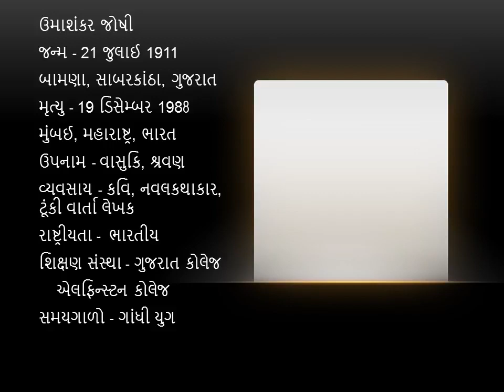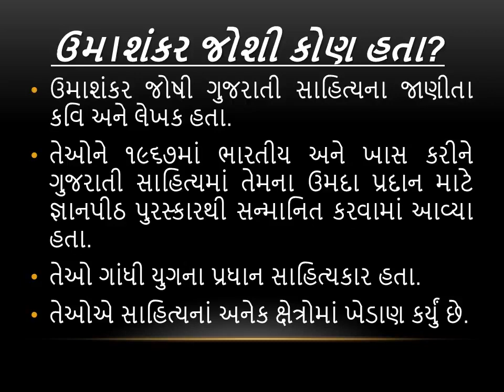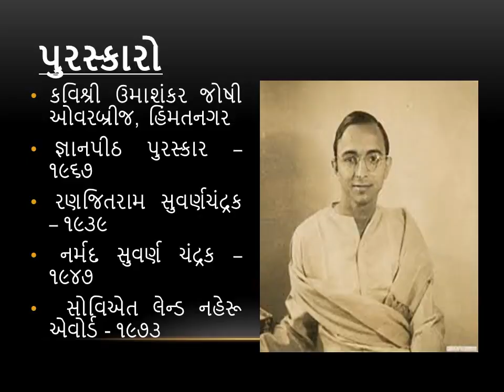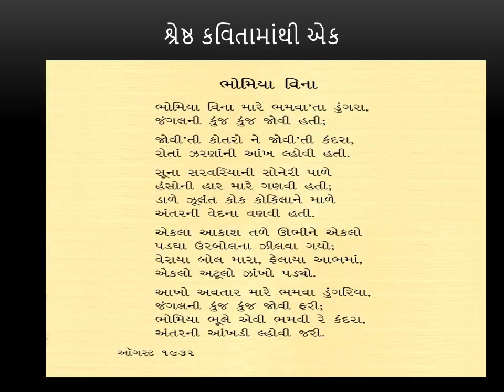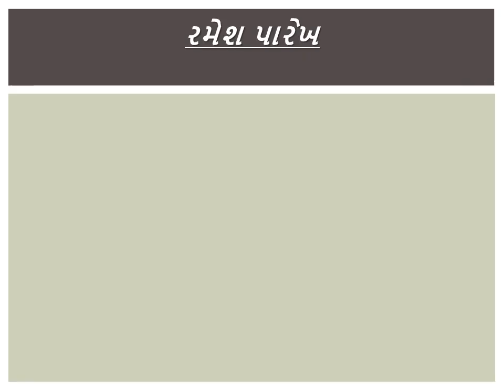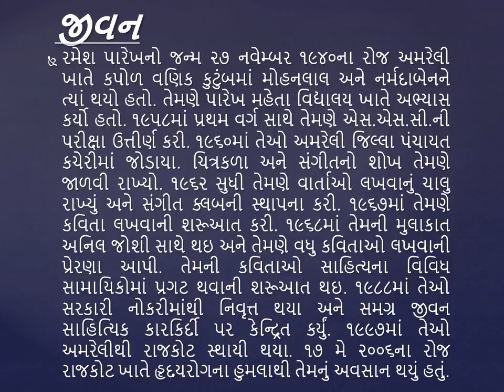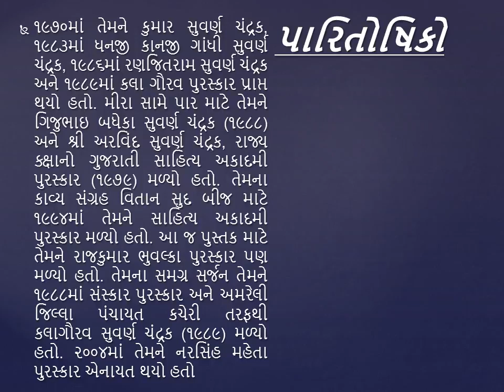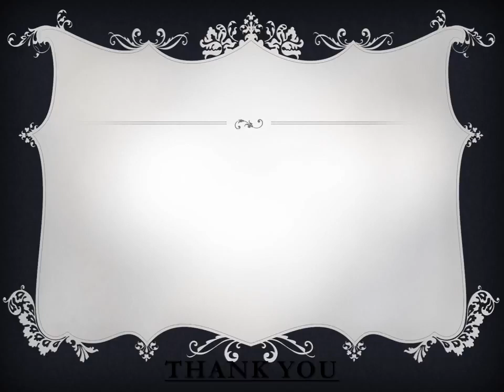Gujarati Poets- umashankar and Ramesh Parekh .Project